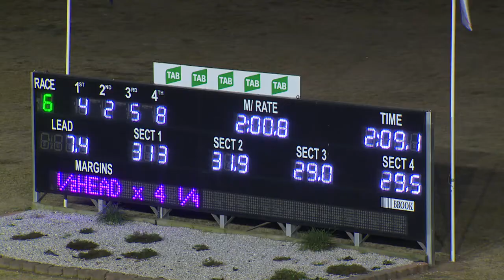PENRITH - 26/07/2018 - Race 6 - TAB PACE